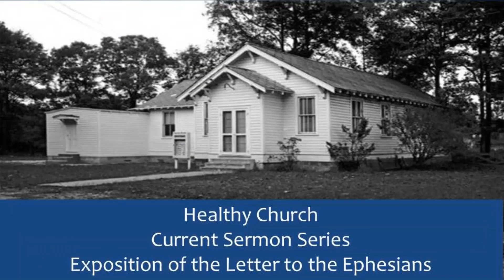Prayer Service March 2 2022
Why Do the Nations Rage?
Psalm 2